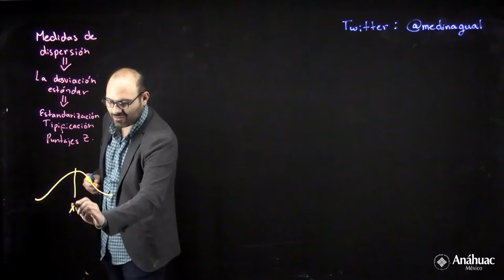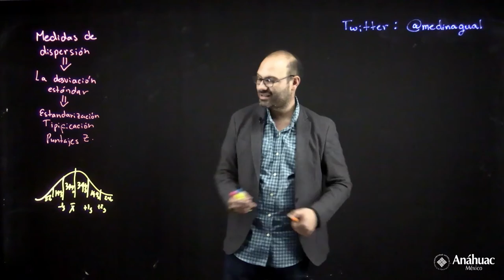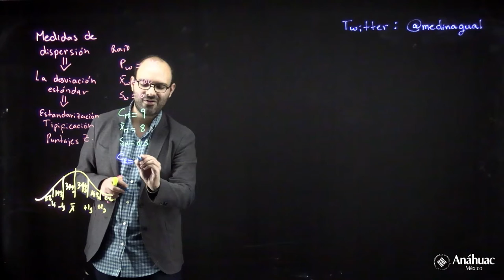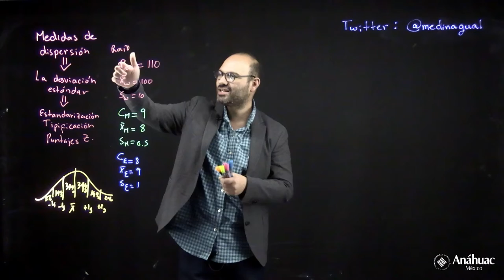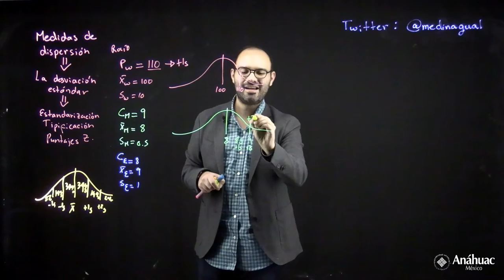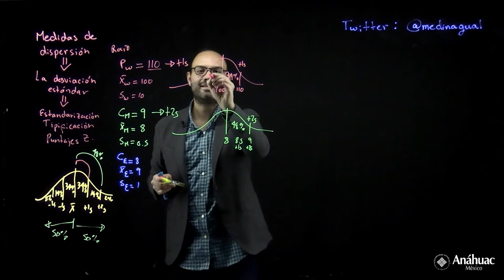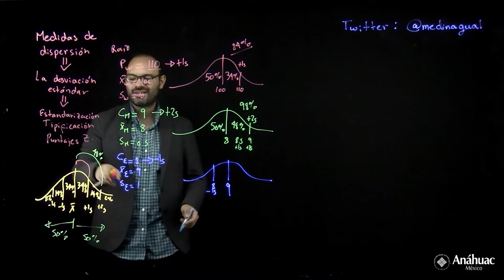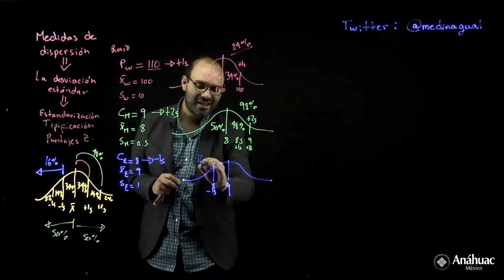Estandarización o tipificación de variables (Puntajes Z)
En este video se muestra el proceso y beneficios de estandarizar o tipificar las variables. A esto también se le conoce como el cálculo de los "puntajes z".